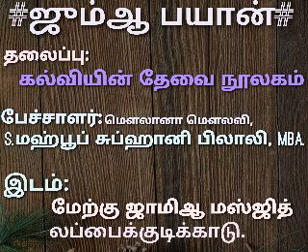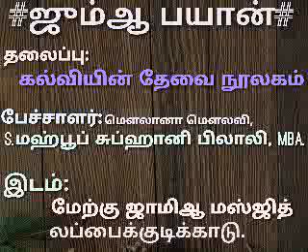ஜும்ஆ பயான்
தலைப்பு:கல்வியின் தேவை நூலகம்
பேச்சாளர்:S.மஹ்பூப் சுப்ஹானி பிலாலி, MBA.
இமாம்,மேற்கு ஜாமிஆ மஸ்ஜித்.
லப்பைக்குடிக்காடு.
இடம்:மேற்கு ஜாமிஆ மஸ்ஜித்,
            லப்பைக்குடிக்காடு.